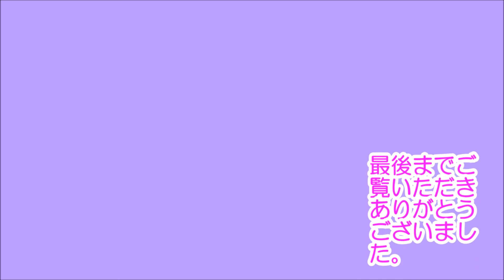野村克也さん WBC小林大好き！ グラウンドに行って見るの楽しみ！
野村克也さんがWBCの小林について語りました。
WBC2017では、大活躍の巨人の小林誠司選手でした。
いつも辛口のノムさんがコメントしています。
数々の名言を披露してくれるノムさんは、小林選手が大好きです。

関連動画
・金村義明 WBC 小林の急成長 巨人が優勝候補筆頭「こんなに成長するか！？別人や！」